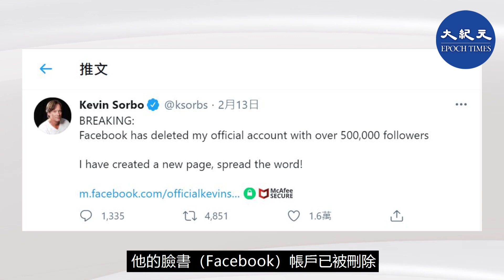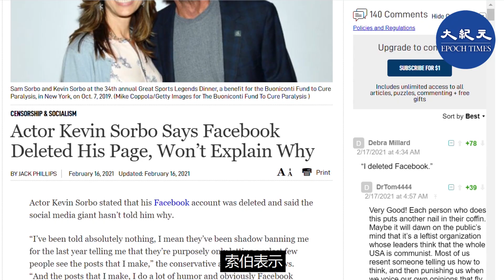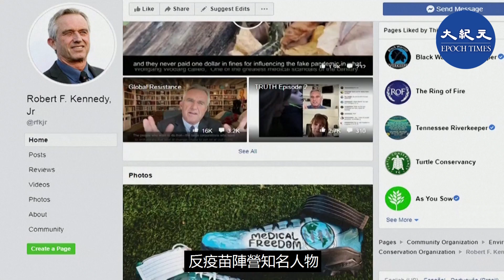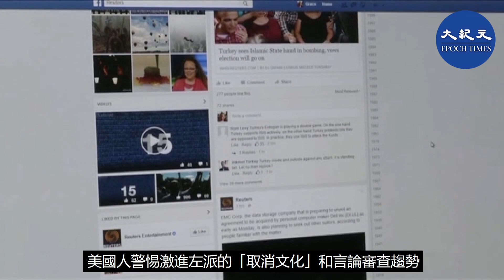【焦點速遞】荷李活影星凱文·索伯（Kevin Sorbo）表示，他的Facebook帳戶已被刪除，但是Facebook沒有告訴他原因。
荷李活影星凱文·索伯（Kevin Sorbo）表示，他的面書（Facebook）帳戶已被刪除，且面書沒有告訴他原因。

索伯是一位保守派演員，他告訴霍士新聞：「我絕對沒有被告知，我的意思是去年他們一直在暗中禁止我，且告訴我，他們是故意只讓少數人看到我發表的帖子。」

責任編輯：Joan Wang